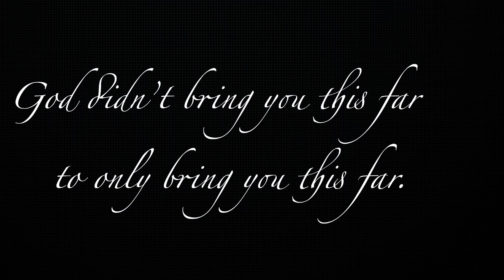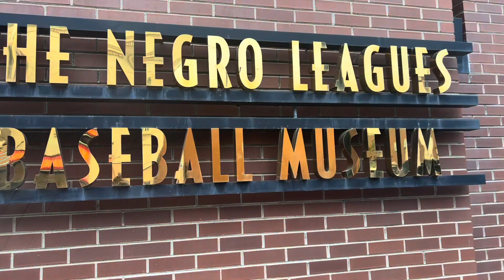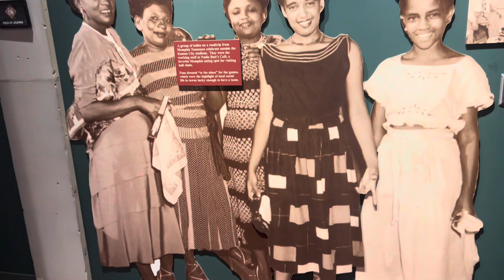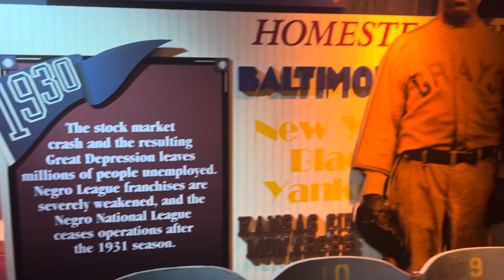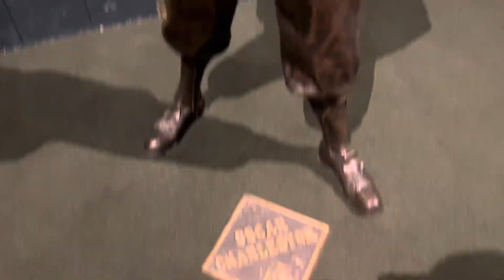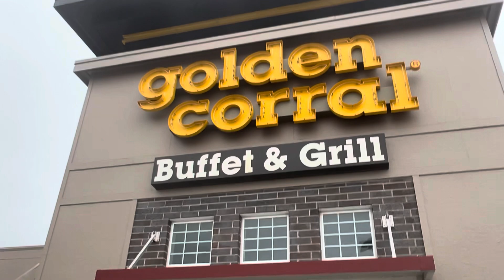Weekend Vlog in Missouri | Pops Birthday | Negro League Museum & More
Hey everyone,

So this past weekend I was so excited about going back home to Missouri to visit my family and to also celebrate my father‘s 60th birthday. I had such a great time.